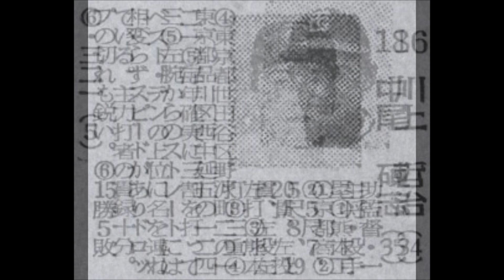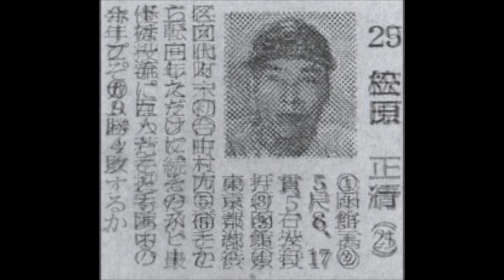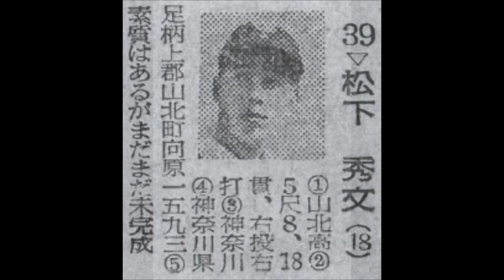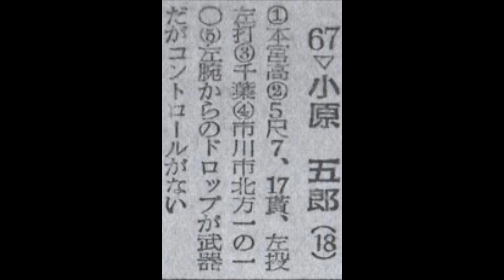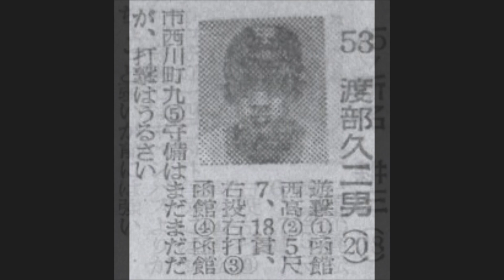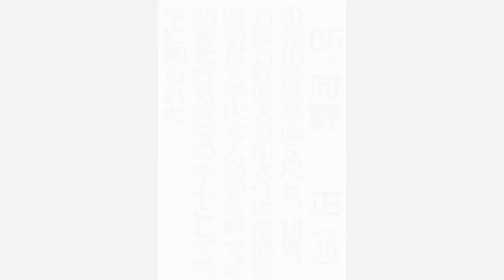1955年 読売ジャイアンツ「選手名鑑」